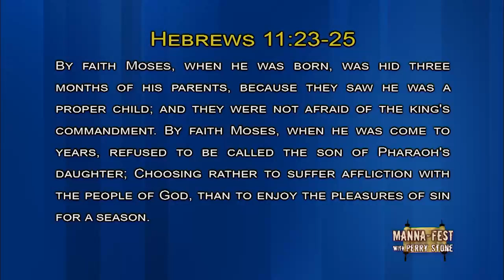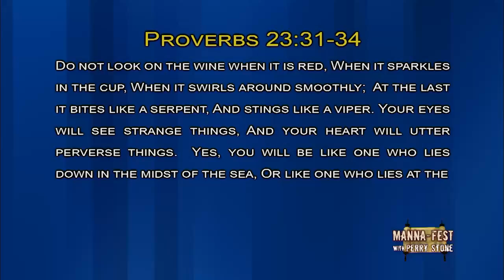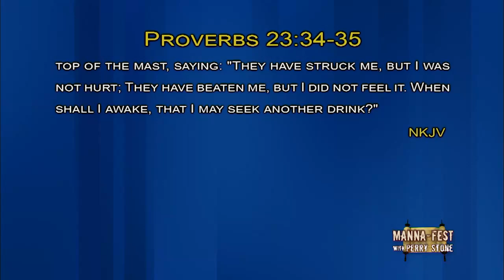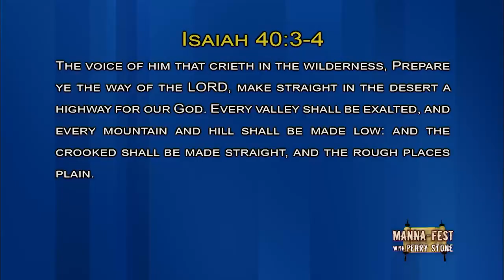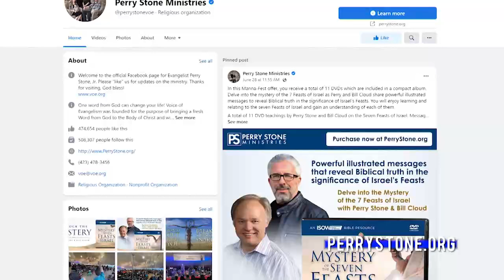PerryStone MFPS 1139 HD 2022 8 5